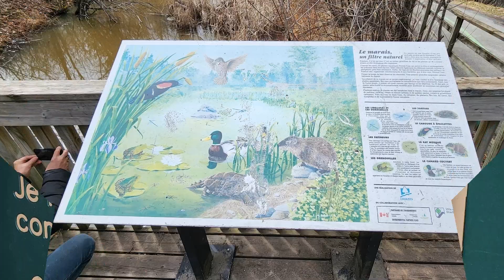Parc Lucien Blanchard, Sherbrooke, Clip #3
Le parc Lucien-Blanchard, jadis appelé plage Saint-Esprit, est un véritable carrefour d'activités de plein air. Ce grand espace vert offre à ses visiteurs des activités et des services douze mois par année.  Son vaste stationnement peut accueillir environ 300 véhicules.

Le parc Lucien-Blanchard est considéré à juste titre comme l'une des principales portes d'entrée au réseau des Grandes-Fourches. La Maison de l'eau offre aux visiteurs divers services; le pavillon de services offre une salle multifonctionnelle, des services sanitaires ainsi que des douches.

La plage publique en rivière, les deux terrains de volleyball de plage, les aires de pique-nique, et les aires de jeux pour enfants sont quelques exemples des services mis à la disposition des utilisateurs du parc Lucien-Blanchard

Il est à noter que le parc est desservi par le transport en commun. (Source : Sherbrooke, Coeur des Cantons)